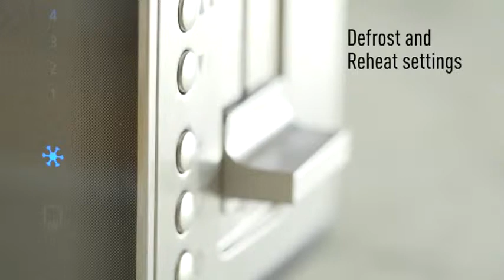Panasonic NTZP1HXC Unique Design Toaster NT-ZP1HXC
Panasonic NTZP1HXC Unique Design Toaster is the perfect complement to Panasonic's Breakfast Collection, its robust shape and simple look introducing a new dimension to the 2 slice toaster, offering a real design statement for your kitchen. Seven browning levels, defrost and reheat settings and a bread centering feature give optimum all over browning results for a variety of breads and food types. Ergonomic side handles and stainless buttons allow for easy selection and use. Panasonic NT-ZP1HXC is made to last, and is packed with features such as a stainless steel interior and cool touch exterior keeping those little fingers safe and giving peace of mind provide durability and safe use. Panasonic NTZP1HXC looks elegant, without compromising on functionality. Also known as NT-ZP1HXC. This Panasonic NT-ZP1HXC toaster is available at Hispek.